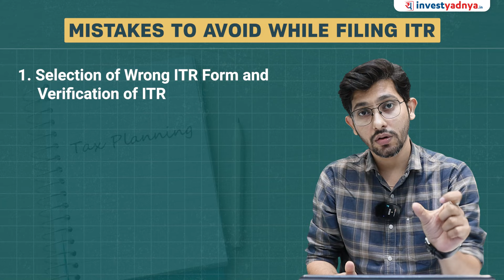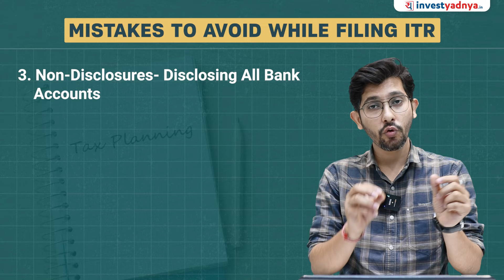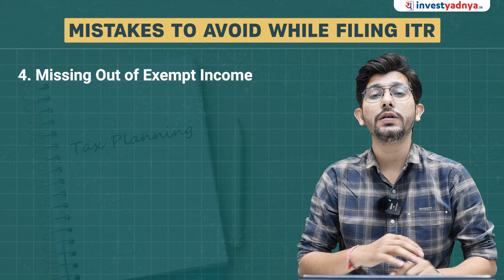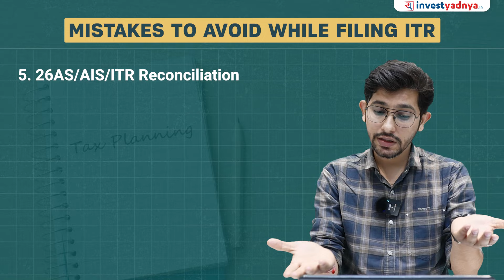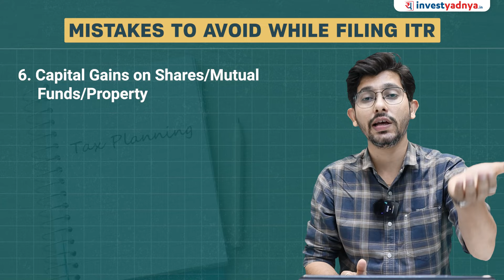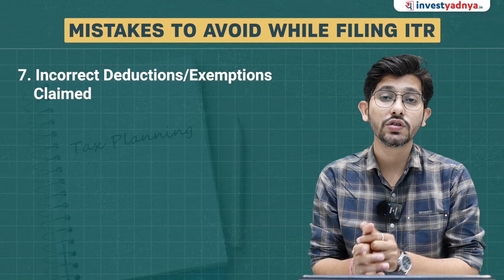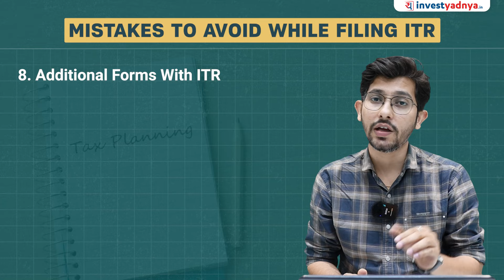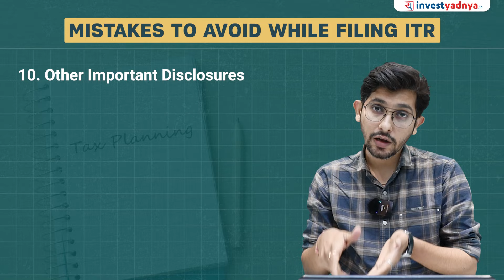Tax Filing Made Easy: 10 Mistakes You Should Never Make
Navigating tax season can be daunting, but fear not! In this comprehensive guide, we'll walk you through the common pitfalls to avoid when filing your taxes. From overlooked deductions to dreaded audit triggers, we've got you covered with expert advice to make tax filing a breeze.

Join us as we uncover the top 10 mistakes you should never make when filing your taxes. Learn how to maximize your refunds, minimize your liabilities, and stay on the right side.

00:00 Start
01:07 Mistake 1
02:59 Mistake 2
04:00 Mistake 3
04:37 Mistake 4
05:19 Mistake 5
06:39 Mistake 6
07:41 Mistake 7
08:58 Mistake 8
10:15 Mistake 9
11:27 Mistake 10

1. Neither Research Analyst nor the entity nor his associates or relatives have any financial interest in the subject Company;
2. Neither Research Analyst nor the entity nor its associates or relatives have actual / beneficial ownership of one per cent or more securities of the subject Company, at the end of the month immediately preceding the date of publication of the research report or date of public appearance;
3. Neither Research Analyst nor the entity nor its associates or his relatives have any other material conflict of interest at the time of publication of the research report or at the time of public appearance.
1. The Research Entity and its associates have not received compensation from the subject company in the past twelve months.
2. The subject company is not or was not a client during the twelve months preceding the date of recommendation.